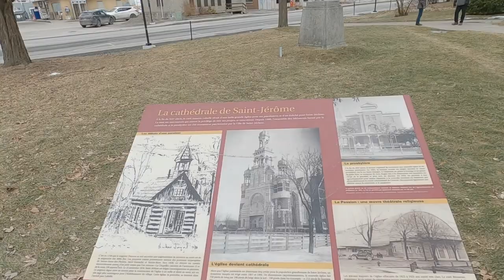Cathedral Church Saint Jérôme Quebec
Saint-Jerome
Visiting Saint-Jerome city December 25, 2019 from Saint-Calixte - beautiful scenic view and wonderful travel